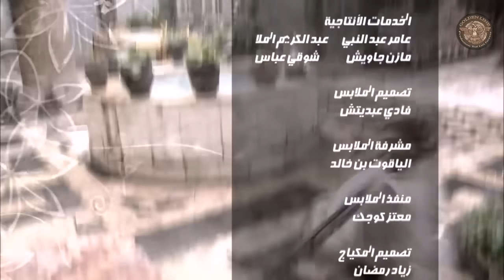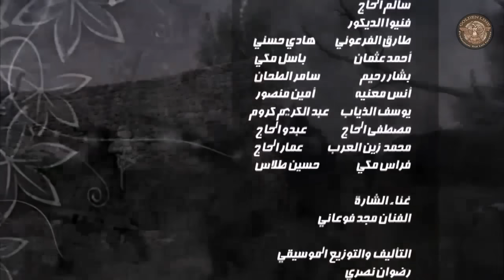مسلسل طاحون الشر 2 ـ الحلقة 21 الحادية والعشرون كاملة HD | Tahoun Al Shar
تدور الأحداث الجزء الثاني في حارة "الكبادة" التي تعرّضت لأبشع صور دمار حيث انهالت عليها المشاكل من كل جانب وكثر القتل والصدامات بفعل تراكمات كثيرة فاحتدمت الصراعات، منها على السلطة والمال ومنها الثأر ومنها الحب .

Tahoun Al Shar 2

بطولة:
بسام كوسا
صباح الجزائري
سلمى المصري
ميلاد يوسف

ﺇﺧﺮاﺝ
ناجي طعمي

ﺗﺄﻟﻴﻒ
مروان قاووق